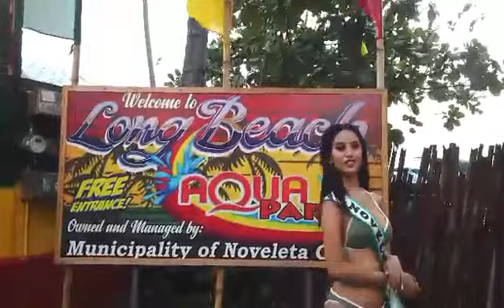Reyna ng Turismo Cavite Vlog Challenge: Noveleta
𝗥𝗲𝗮𝗱𝘆, 𝗦𝗲𝘁, 𝗩𝗹𝗼𝗴! 📹💜

Discover the hidden wonders of Noveleta as Reyna ng Turismo, Mariz Sakay, takes you on an exciting 1-minute journey.

Despite its size, Noveleta has made a monumental impact on the history and growth of Cavite, and Mariz is determined to showcase its unique contributions. From historical landmarks that echo the past to the lively markets that brim with local flavor, Noveleta has a story to tell. So sit back and prepare to be amazed and fall in love with this town!